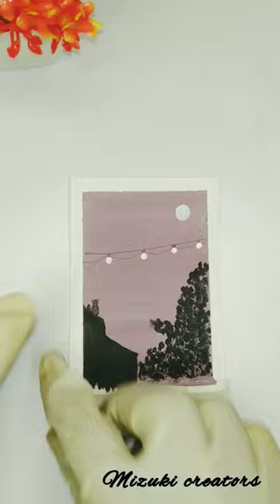Painting ✨🎨🌸|mizukicreators shorts viral art trending painting artist short